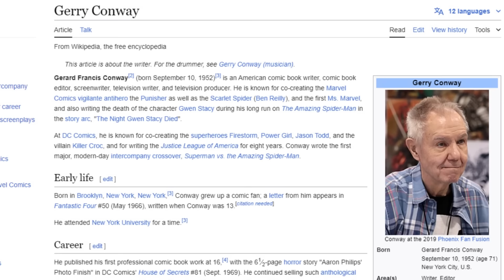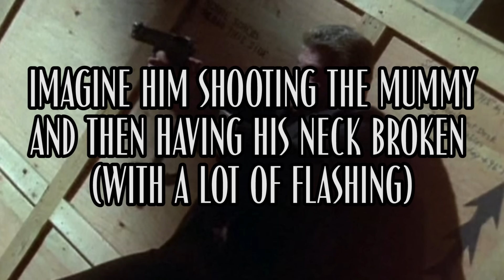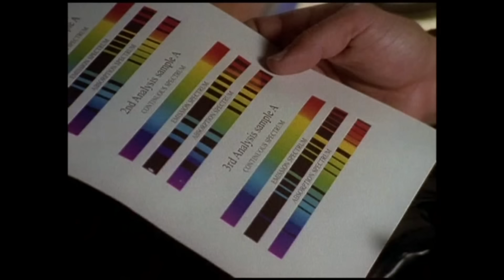Baywatching Nights: The Servant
Mitch fights a mummy!